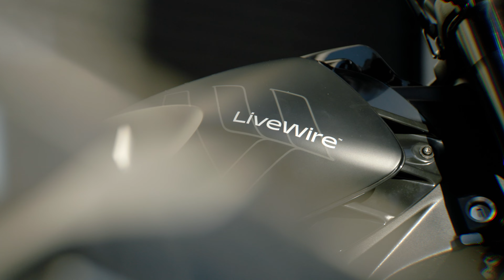Elektromotorrad LIVEWIRE S2 DEL MAR von Harley Davidson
E-Bike LIVEWIRE S2 DEL MAR von Harley Davidson bietet eine perfekte Kombination aus Geschwindigkeit, Wendigkeit und fortschrittlicher Technologie für ein ultimatives urbanes Fahrerlebnis. Mit L1- und L2-Ladefunktionen, blitzschneller Beschleunigung, anpassungsfähiger Federung und Over-The-Air-Updates setzt sie neue Massstäbe.